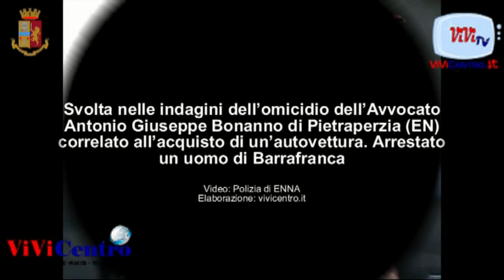Svolta nelle indagini dell’omicidio dell’Avvocato Antonio Giuseppe Bonanno, un arresto